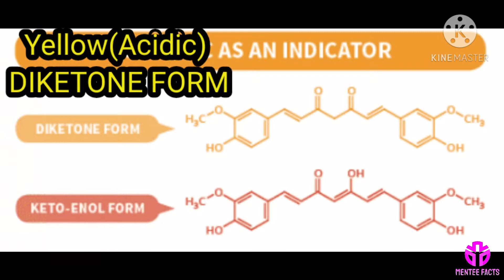TURMERIC - NATURAL INDICATOR! Test for Acids and Bases in our Home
You can learn about turmeric as a natural indicator.